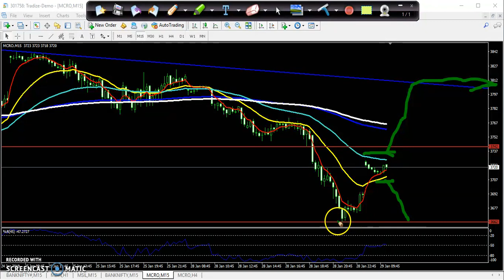Today Crude Oil MCX Market Research 29.01.2019 (Hindi)